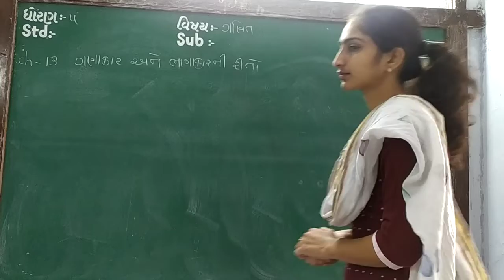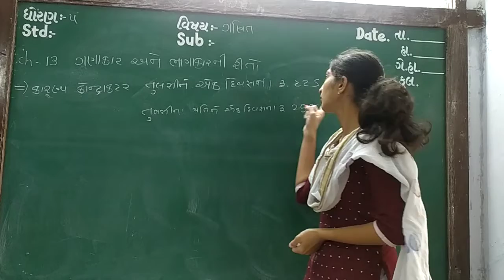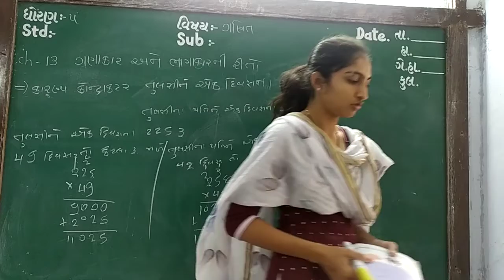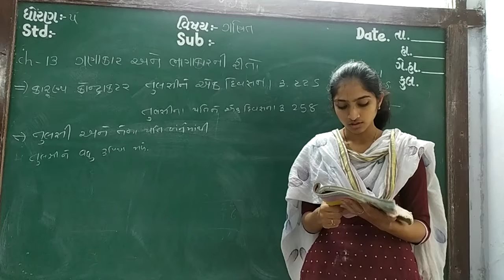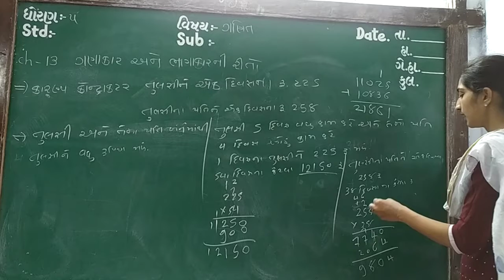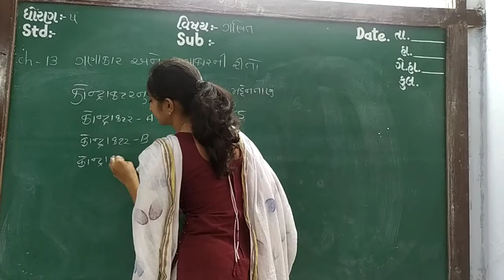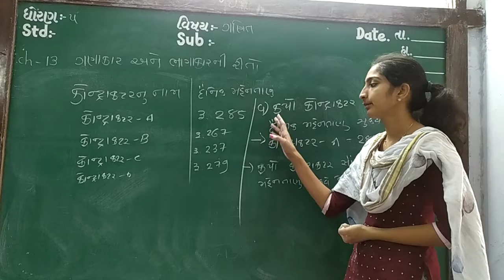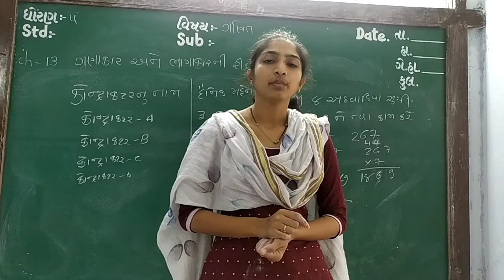GUJ MED STD 5 SUB MATHS CH 13 P 5